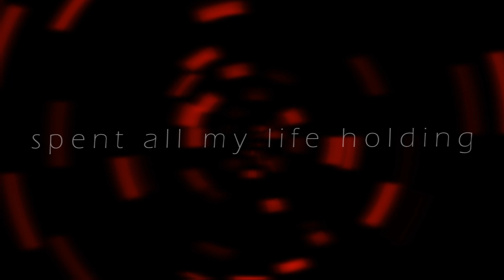Fearless (meme) | ft. Yuki | Collab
Hi guys! I'd like to say ''it's been a while'' but it really wasn't :D

Instead I'll say, thank you so so much for watching! This thing ate my whole day (well, most of it, not counting breakfast, lunch etc. ), especially the background!

Damn, what do you know? Sony vegas is pretty great for those :)

What I am not proud of of is the animation of my character. I feel like I rushed it and though I justify it by saying that the background really did a number on me, I could have done better.

Yuki on the other hand did a great job! I had real fun editing her persona in, though I had a bit of a problem with green screen stuff, but that's all behind me I guess :D

(Here we come, spamming the internet with our collaborations! Yuki and I are fan-friending each other like annoying flies!)